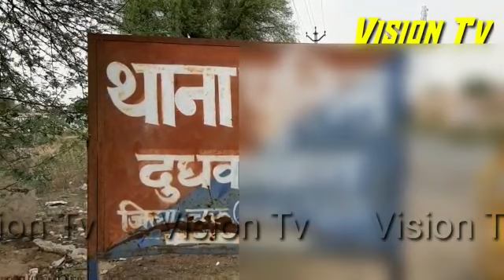गांव झारिया में ई मित्र सहित 9 दुकानों के टूटे ताले, ग्रामीणों में आक्रोश